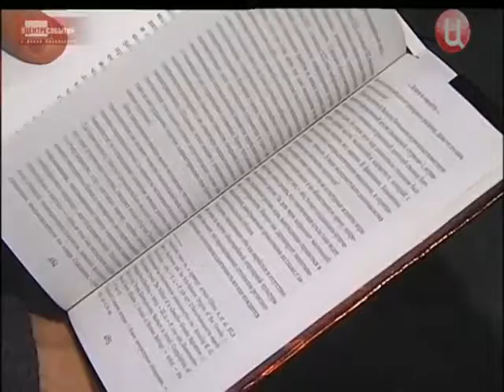Специфическая немецкая демократия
Почему израильская демократия допускает разные мнения даже по такому вопросу как право Израиля на существование, а специфическая немецкая демократия не совместима с публикацией книги о невозможности проживания евреев в Германии после Холокоста